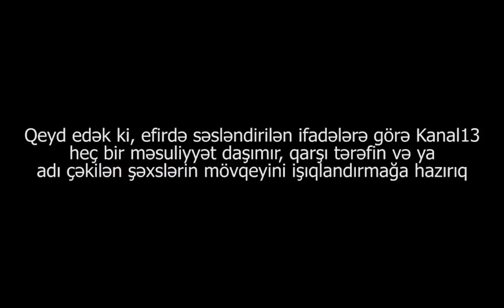"ANASININ GORUNA AND İÇİR, ANANIN YANINA GEDƏSƏN ELƏ"-SAATLI ETİRAZ-"Ayə Hardan Tapıb ÖDƏYİM?"